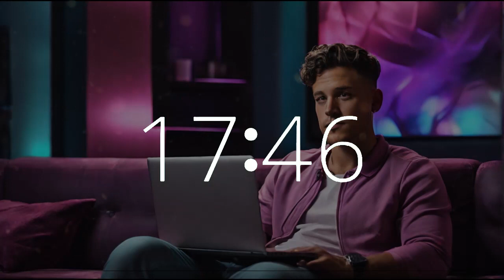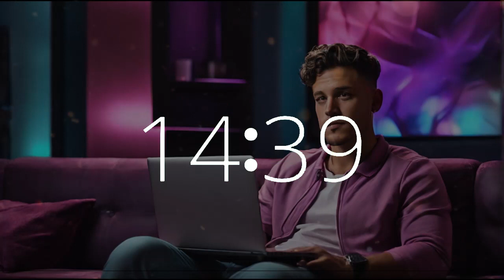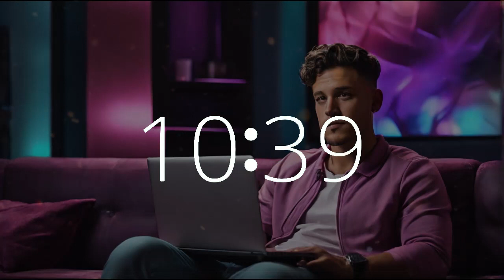1 Hour 15 Minute Upbeat Timer | Classic Video Game Vibes 🎮 | Bachelor's Day Study & Work Music